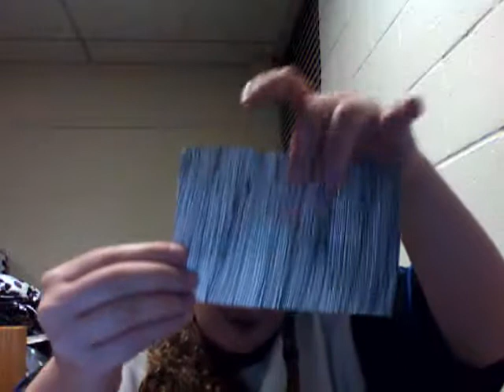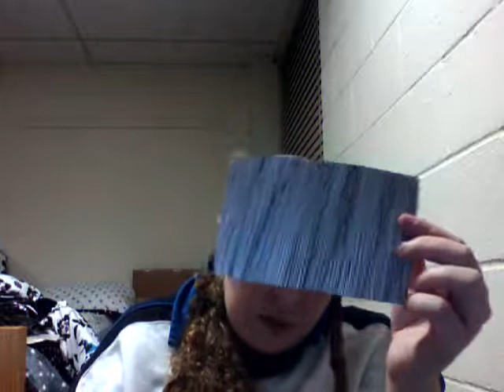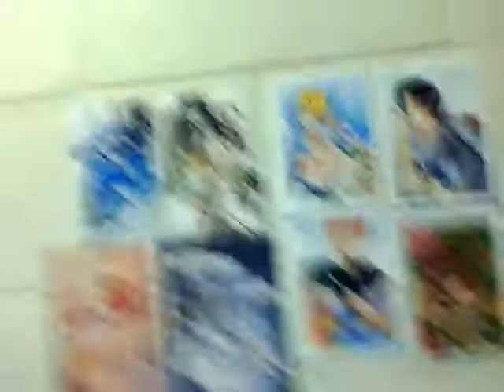Lines, Dragonflies, and the cold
I'm from Florida, so New York is a big change for me. I'm a Freshman, and I'm mostly doing this so my family can keep in contact with me and see how I am without having to call all the time since we're all so busy. So I figured instead of a home away from home, since I'm in a dorm, it should be dorm away from home.

Sorry the first one is so long. I'll make the next ones shorter. Promise~